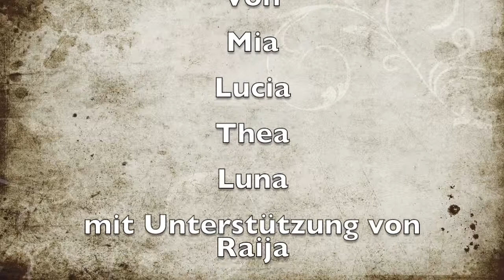Schwere Gleichungen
10.Klässler der Gesamtschule Bremen Mitte erklären Mathe